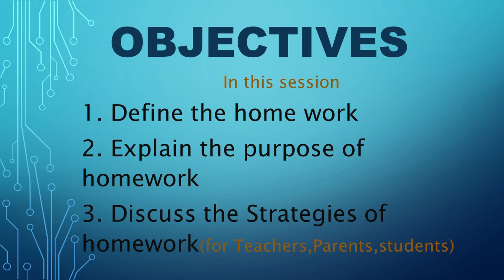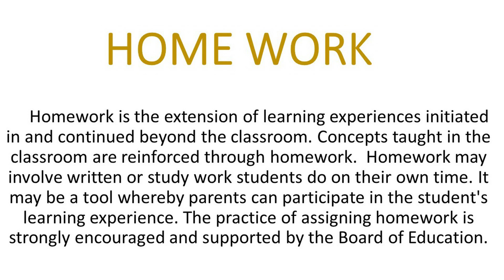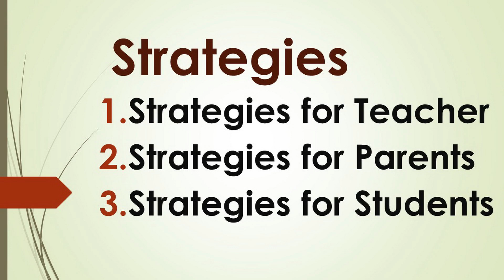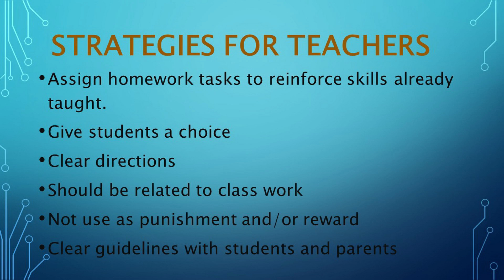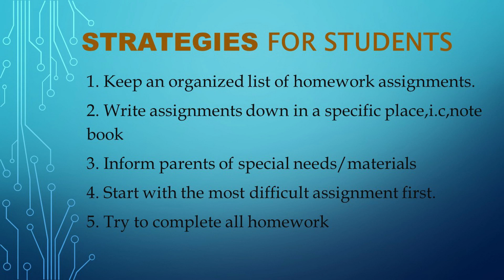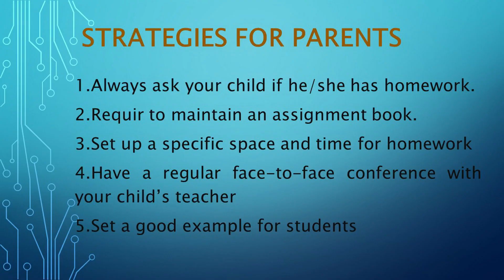Effective Home work Part # I